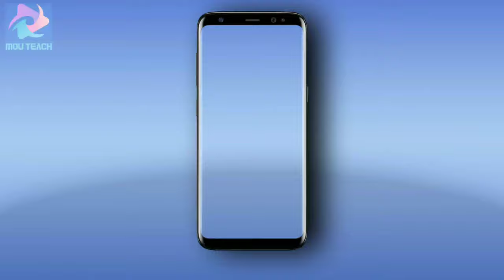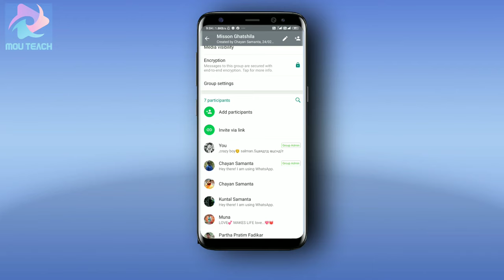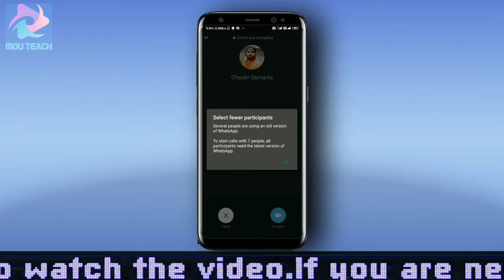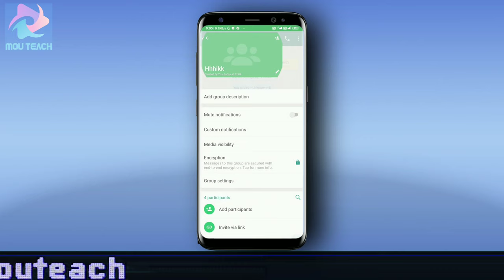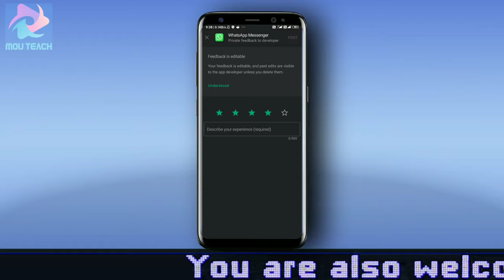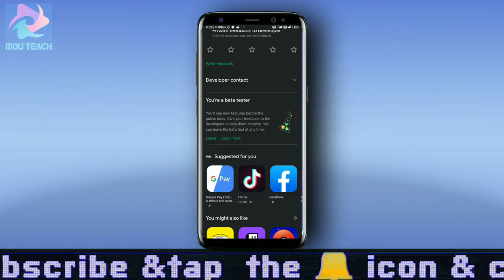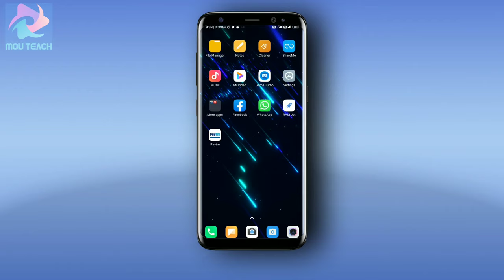whatsapp new update group video call | Whatapps launch New features | whatsapp group call limit 2020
In this video I have talked about some new features of whatsapps which will help you a lot.I have told you about how to make video calls between 8 people on whatsapps.Whatasapps is bringing another new feature which is giving more security during video call or audio call which is end-to-end encryption.

whatsapp group video call
 New Video Call Limit Allows 8 Users
  Whatsapp Latest Update
whatsapp new update 2020 hindi
whatsapp new update 2020 download
whatsapp new update 2020 app
whatsapp beta new update 2020
Latest WhatsApp beta update allows eight users to participate in a group video call